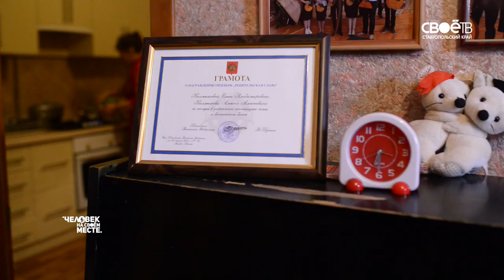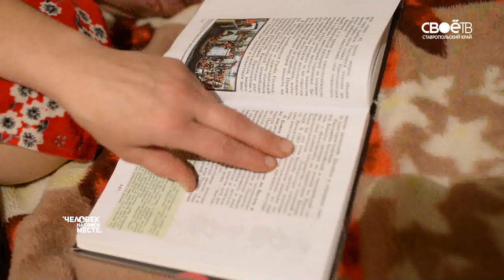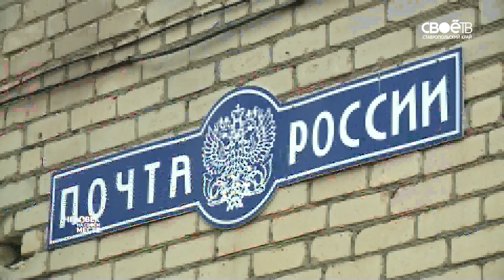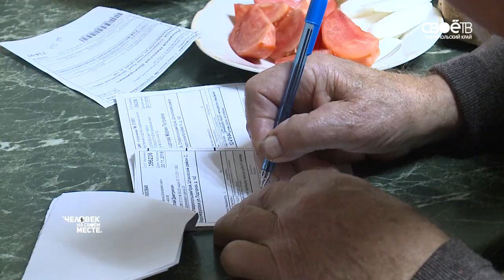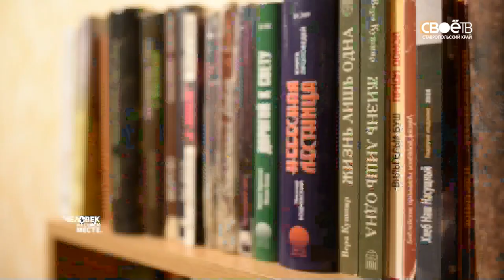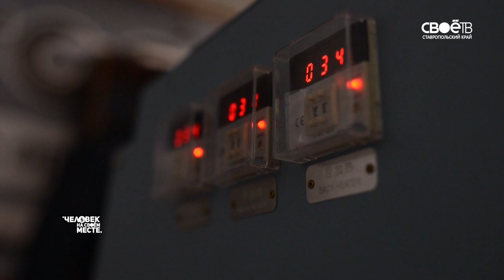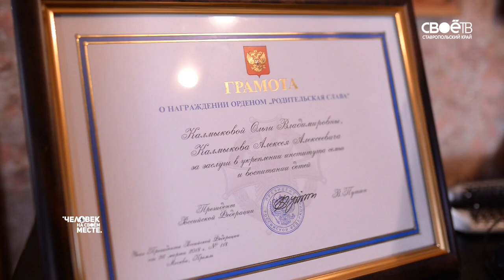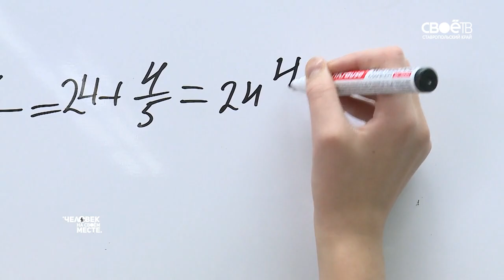Человек на своём месте. Ольга Калмыкова. Материнство - смысл жизни.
В одном из ставропольских сёл живет многодетная мать. У неё 7 детей, 2 внука, натуральное хозяйство. Успевает работать почтальоном. У неё 5 тысяч подопечных абонентов. А еще орден «Родительская слава» и письмо от президента Владимира Владимировича Путина. Скромная жительница села Верхнерусского Ольга Калмыкова, поняла о жизни самое важное. Мама - это тоже профессия.